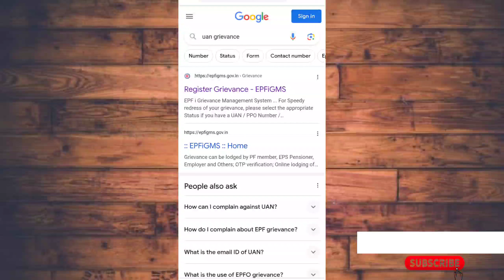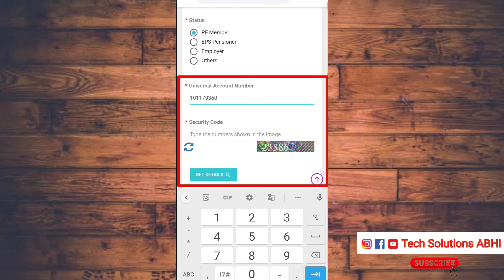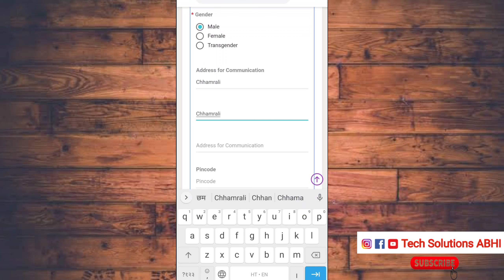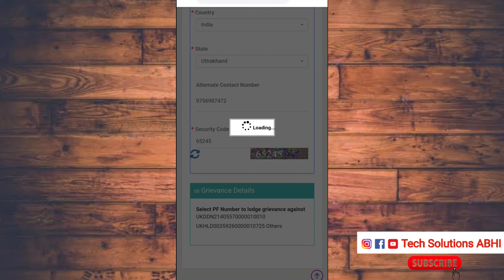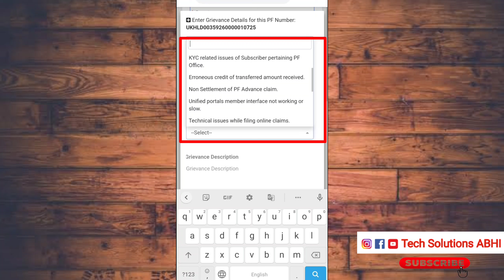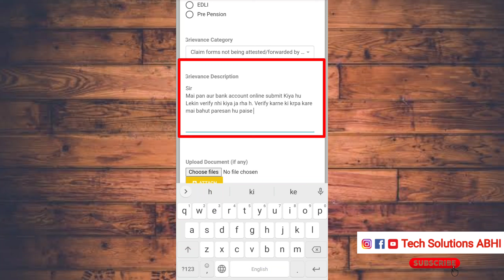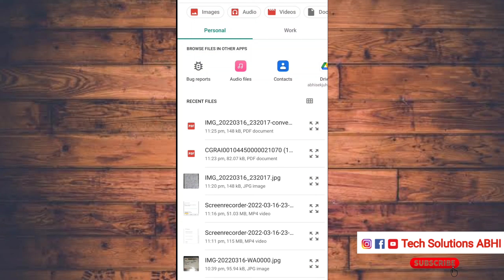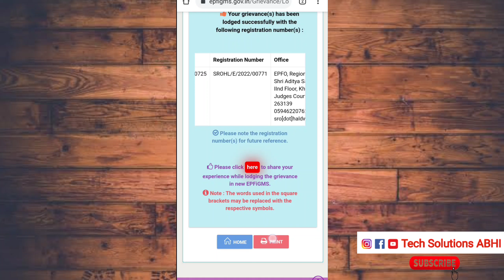PF complaint online kaise kare | epf grivence complaint | PF Grievance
PF complaint online kaise kare | epf grivence complaint | PF Grievance | pf online complaint

नमस्कार दोस्तों
Adv/Er Abhishek (Legal Advisor & PF Consultant)

video_अच्छा_लगेगा_तो_👍_और_subscribe_जरूर_करें

Joint declaration form कैसे भरे

pf grievance
epf grievance complaint
epf grievance register 2023
epf grievance problems
epf complaint problems
pf complaint
epf online complaint registration
epfo online compaint service
pf online complaint
epf online complaint status
how to register grievance online
how to online grievance for pf
register pf grievance
epfo new update for complaint
pf grievance registration
epf under process solution
epf grievance complaint
pf under process solution
pf claim status under process
pf complaint online
grievance registration form pf
pf under process how many days
pf grievance registration in hindi
epfo grievance portal
under process of status
pf under process
epfo under process
pending at da account
epf grievance complaint in hindi
Pf complaint 2024
Pf claim under process 2024
EPF grievance portal
pf grievance portal
pf grievance registration
epf complaint online
pf complaint online
how to register complaint pf
how to register complaint epf
epf grievance registration
pf complaint status
pf grievance status
pf grievance registration hindi
epf complaint process hindi
pf grievance hindi
pf grievance process
epf grievance process
epf grievance
how to Register Grievance complaint
uan online complaint service online
PF से संबंधी समस्या की शिकायत कैसे करें
epf grievance status case under process
How to Raise Grievance in New PF Grievance Portal
How to fill EPF grievance registration form
EPF grievance resolve time
How to get EPF grievance registration number
New EPG grievance portal
register for grievance
register for pf complaint online
epf complaint
epfo new services
view grievance status
epf.gov.in
epfigms.gov.in,
paisa transfer kare
member id ka paisa transfer kaise kare
how to withdraw pf pension amount online
how to withdraw pf online after leaving job
how to withdraw pf money
transfer old epf to new epf
how to transfer pf money
how to transfer epf online
transfer old pf money new pf
pf account transfer process online
pf account transfer
old pf kaise nikale
old pf withdrawal process online
Withdrawal
pf ka paisa online kaise nikale
previous company pf withdraw